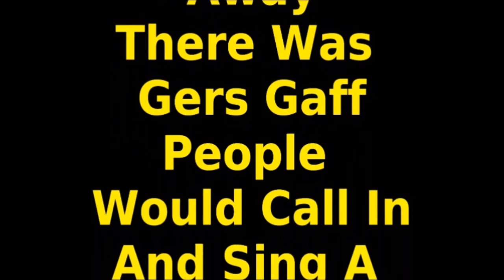Sing A Song For Me At My Gaff . . . . Eileen Healy & Eoghan Regan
Eileen and Eoghan called in for tea and cakes and sang a song for me  . . . .